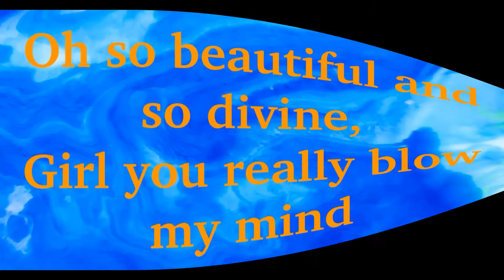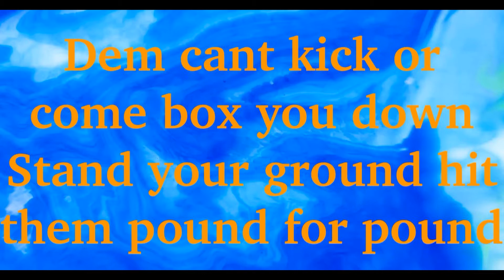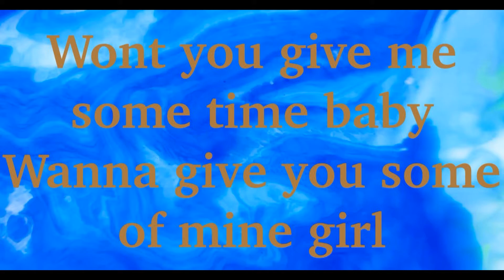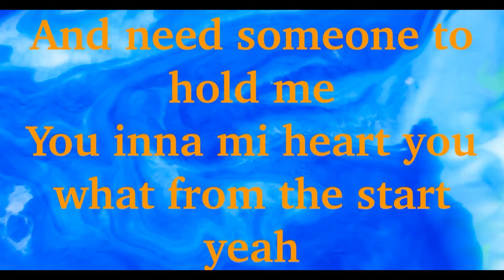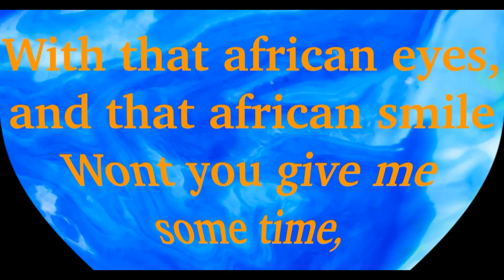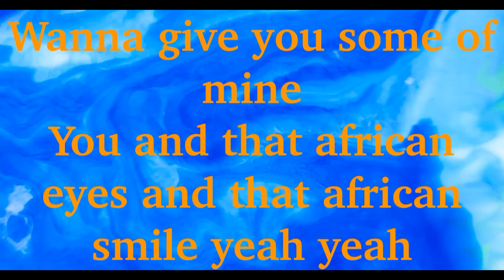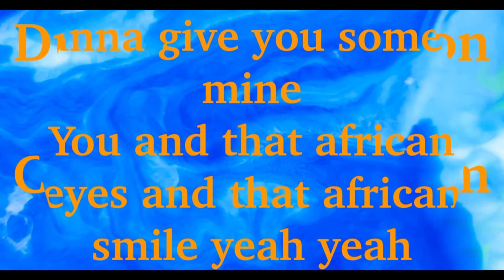Duane Stephenson African Woman Cane River Riddim 2014 CEV